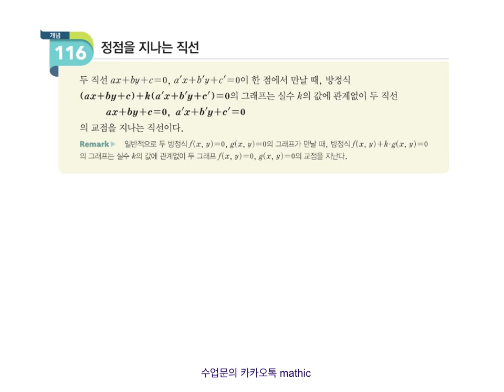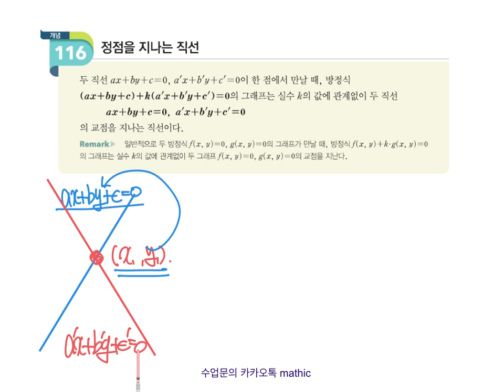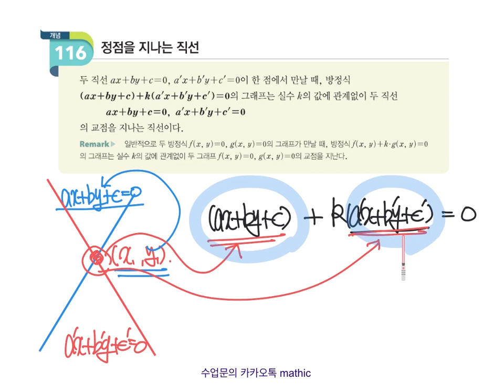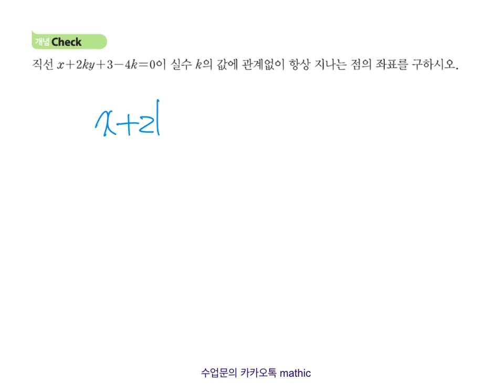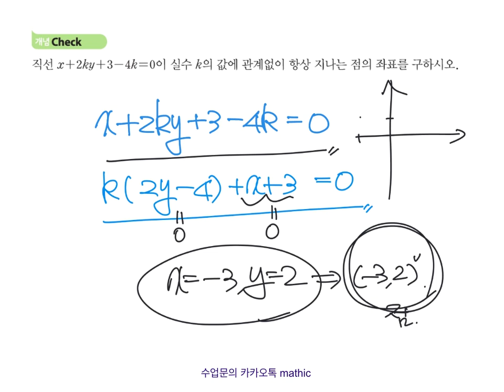116정점을 지나는 직선